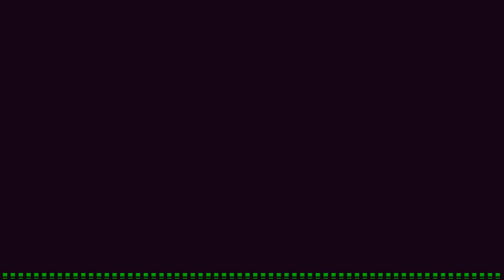Domastic - Memories [ DJ Loopy ]